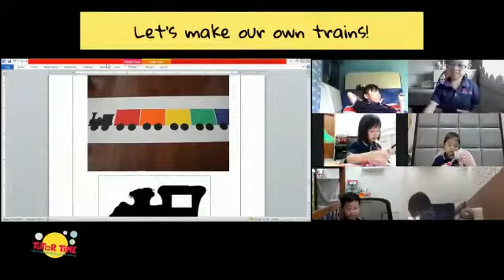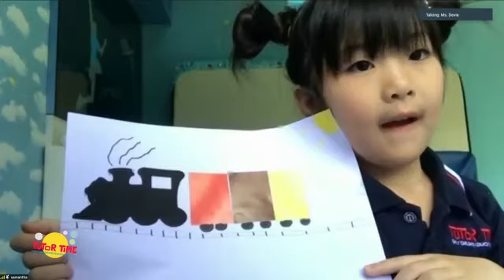Art Time: Let's make our own Trains ! Sep 1st, 2021.